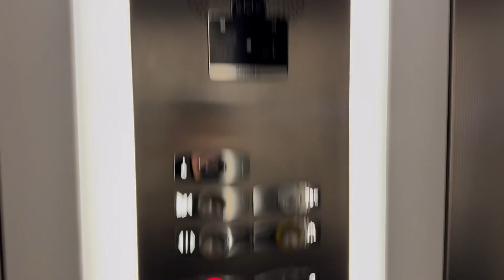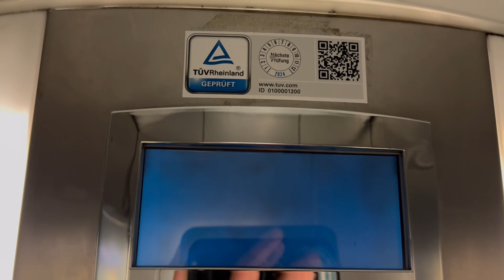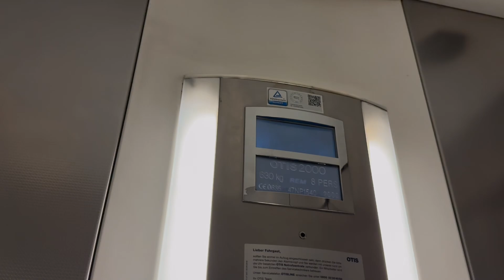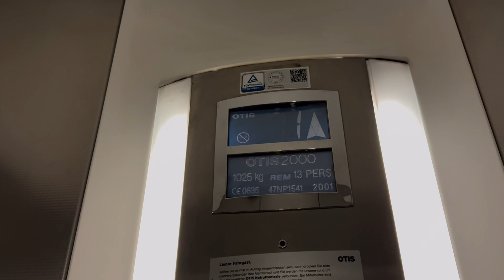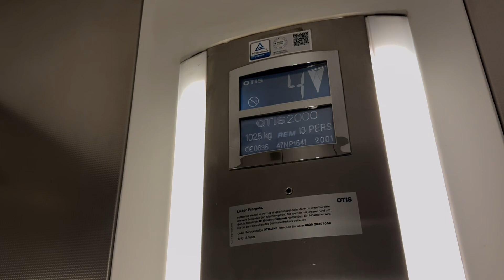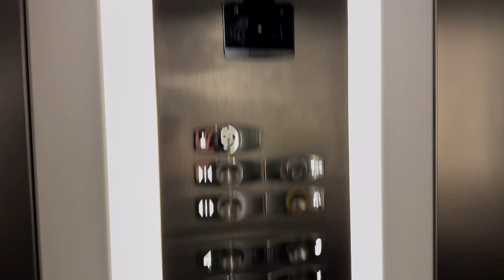2000/2001 OTIS 2000 Aufzug in einem Bürogebäude In München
Adresse: Zamdorfer Str. 100, 81677 München